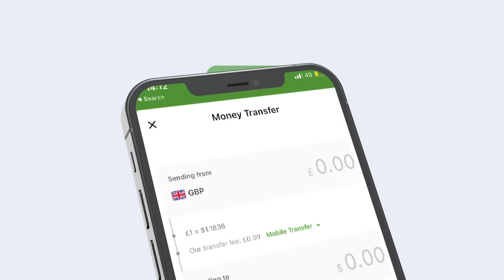Maxaad kala socotaa taariikhda magaalada dalxiiska ku wacan ee uu aas aasay gumeystihii Talyaaniga?